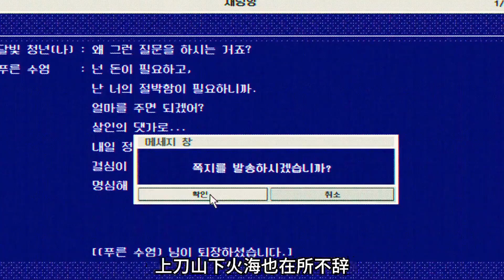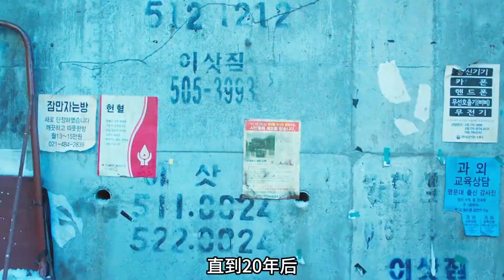哥哥每天用鉛筆對準弟弟的眼睛，只為測試他有沒有睡覺！